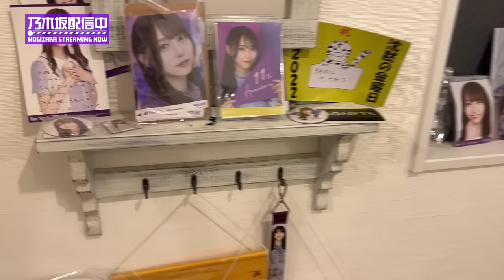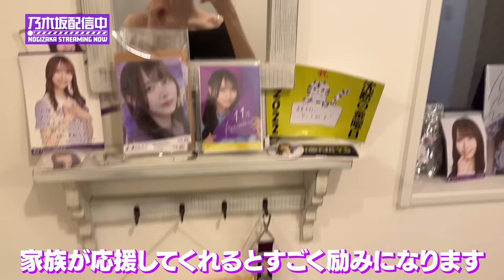【仲良し大家族】弓木が京都に帰省するので撮ってきてもらいました！【弓木のルーツ】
弓木奈於が地元・京都に帰省してきました！
乃木坂46きっての大家族出身である弓木の家族想いでお姉ちゃんらしい姿をぜひご覧ください！

出演
乃木坂46 弓木奈於